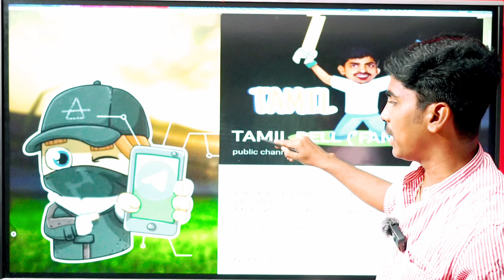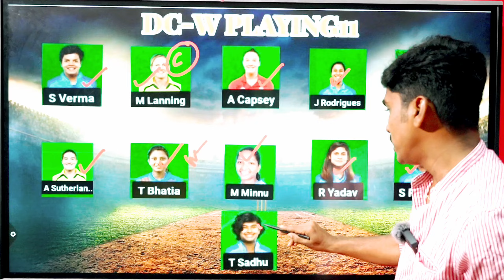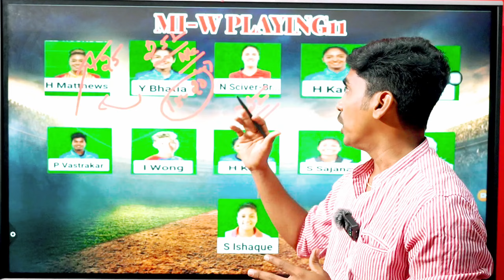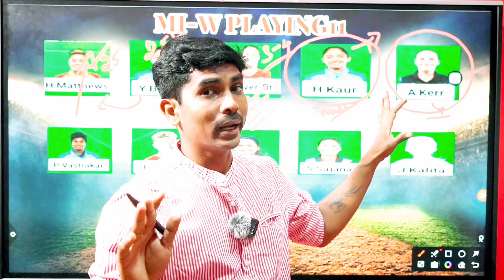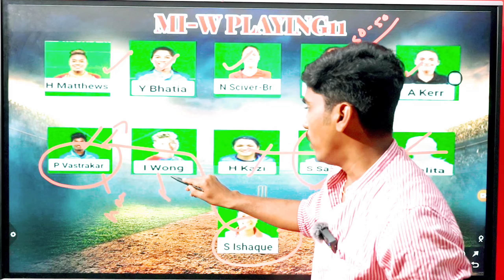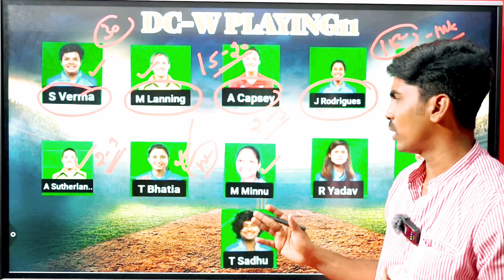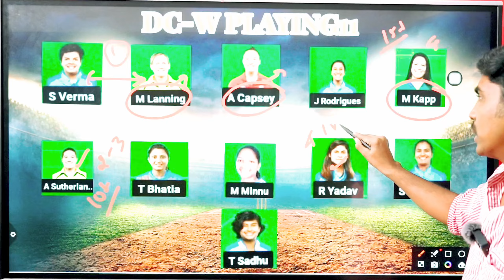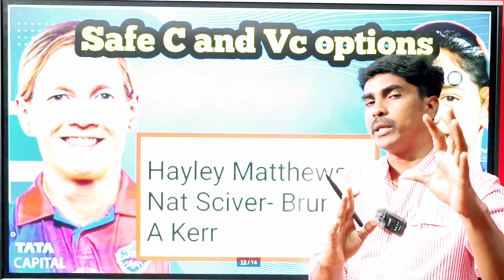WPL 2024: MUM-W 🆚 DEL-W Dream11 Prediction, Mumbai Indians Women vs Delhi Capitals Women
MyMaster11 App❤️🤑🤑❤️

For Android👉

Sportasy

Kubera App